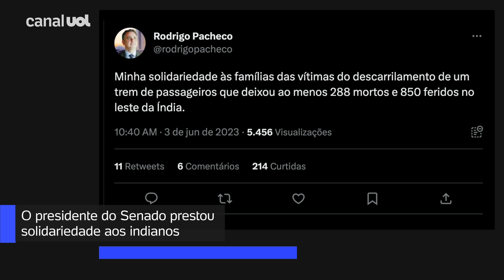Acidente de trem na Índia: número de mortos chega a quase 300 pessoas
Pelo menos 288 pessoas morreram no pior acidente ferroviário na Índia em mais de duas décadas, disseram autoridades neste sábado, após um trem de passageiros descarrilhar e atingir outro na região leste do país.